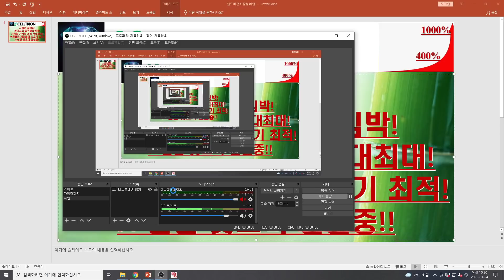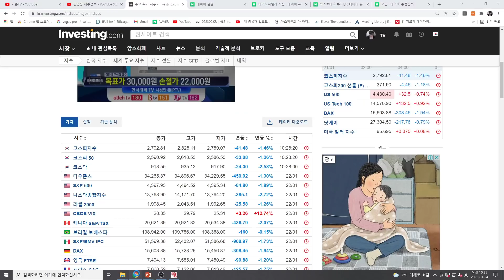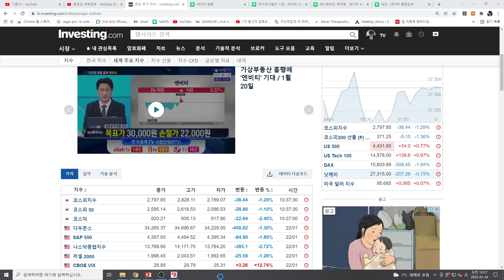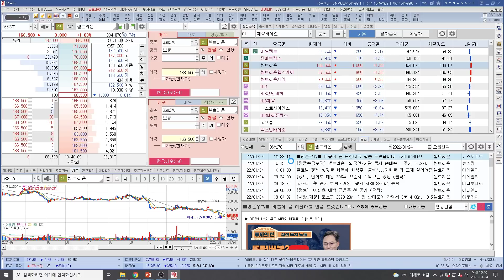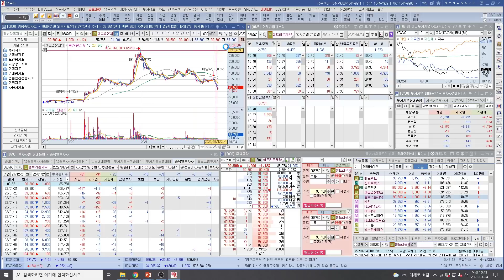[주식투자]셀트리온(시장은 급락장!분기최고 실적발표임박!가치와 가격의 괴리 역대최대!공포장 개인물량 나오기 최적!JP신한 웃으며 담는중!!)